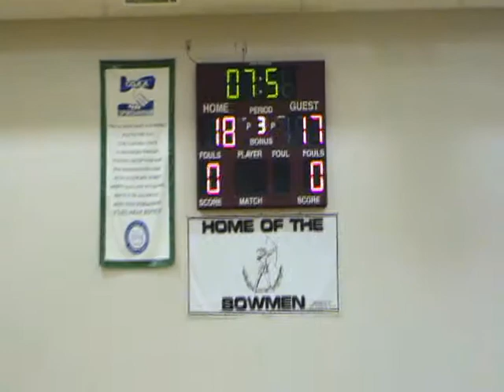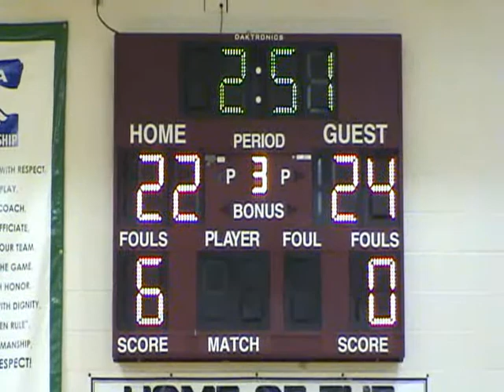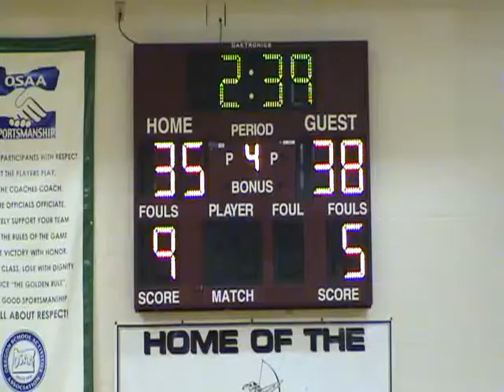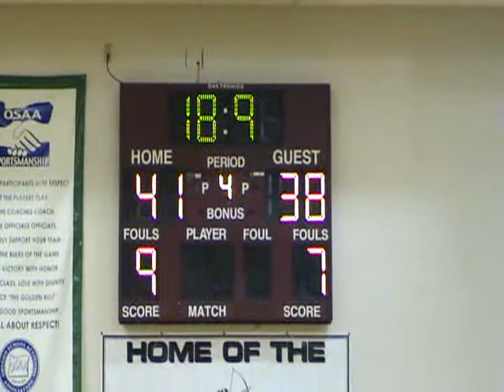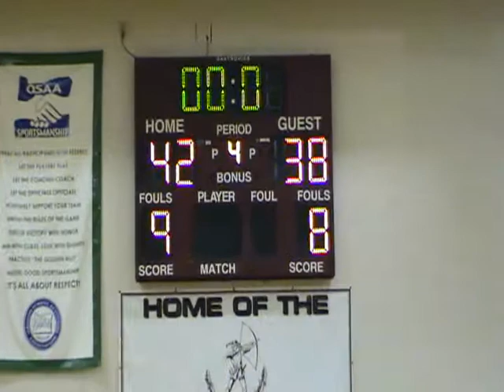StHelens@Sherwood 011411.wmv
Sherwood vs St. Helens, 01/14/2011